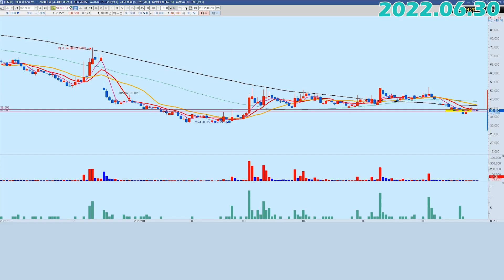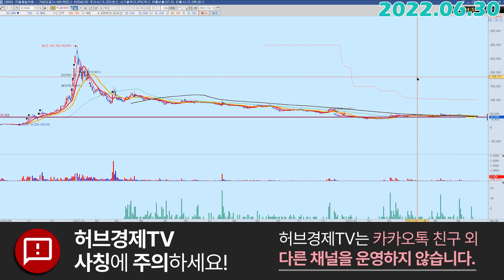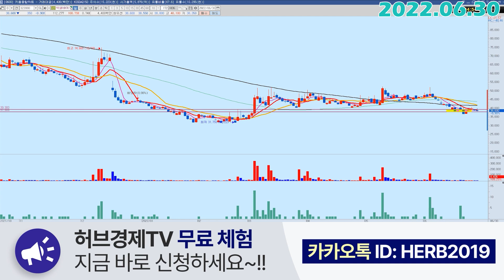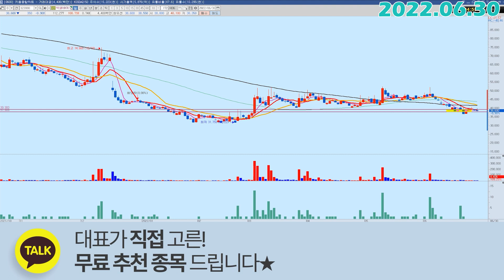박셀바이오 (323990) - 팩트만 보면 됩니다